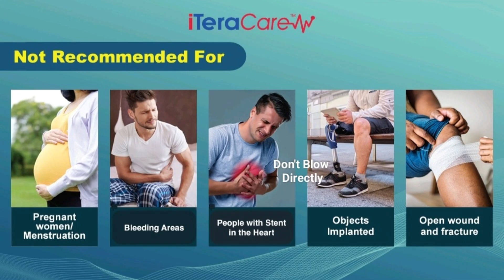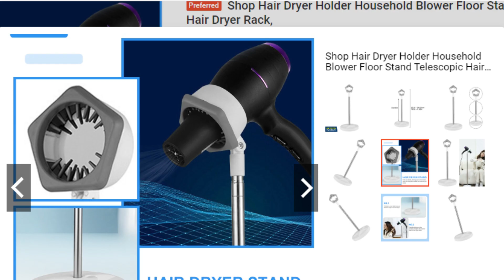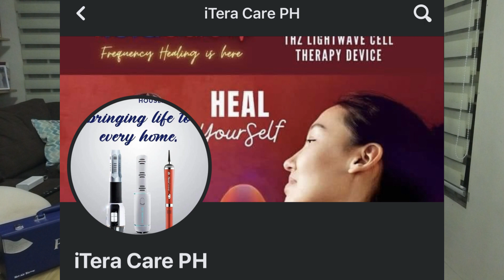iTera Care Basic BLOWING GUIDE DO's & Dont's (Tagalog)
Good Day mga KAPUTOL it's been a While :)

Share ko lang po sa inyo ang BASIC Blowing Guide na ginagawa ko sa sarili ko at sa ibang mga taong natulungan ng iTera Care Device o mas kilalang "MAGIC WAND"